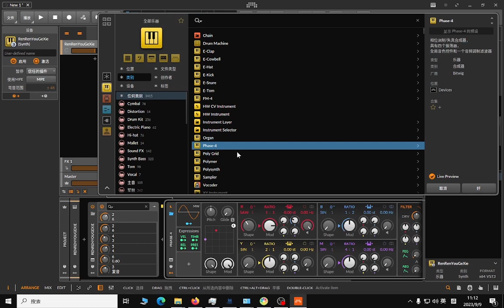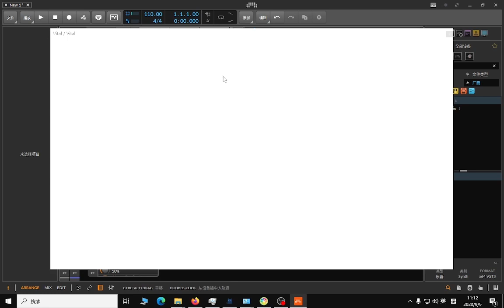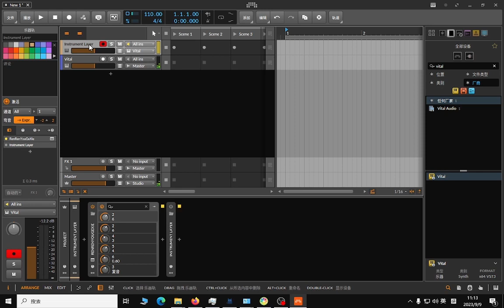How to set up MidiPhrase(RenRenYouGeXie) vst3 in bitwig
MidiPhrase(RenRenYouGeXie) is MIDI Sampler, slicing, MIDI analysis plugin。
Used to inspire your music inspiration and music motivation extraction.